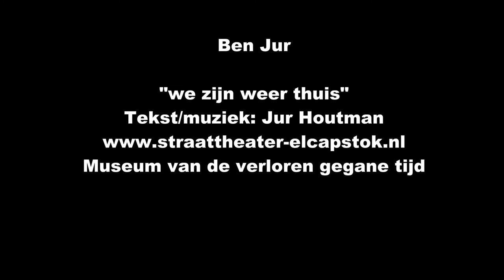We zijn weer thuis (grappige liedjes)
We zijn weer thuis.

In het museum van de verloren gegane tijd heeft Hendrik de Beuker oude teksten opgedoken van Jur Houtman en het muzikale duo El Capsonez (met Mels Hoogenboom)
In de video's van deze speellijst zijn de liedjes ook te horen.
Veel liedjes van het duo zijn nooit op geluidsdrager verschenen.
Hoewel, "we zijn weer thuis"uitkwam op muziekcassette: "Alle 13 beter".

Het zou zonde zijn om de liedjes in een oud archief te laten verstoffen.
Langs deze online weg, is dit erfgoed voor eenieder te beluisteren.
Teksten geregistreerd bij Buma Stemra.